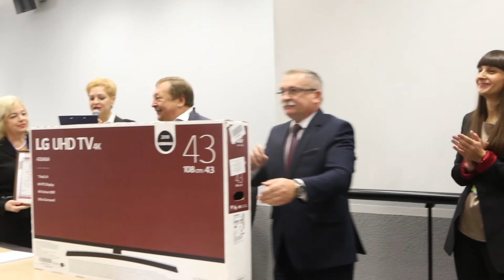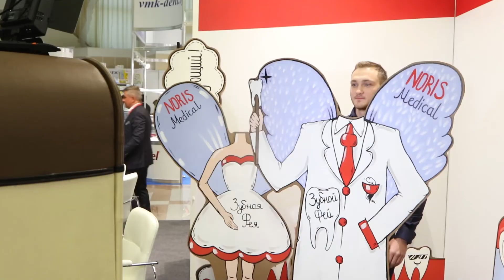Лариса КИСЕЛЬНИКОВА о выставке СТОМАТОЛОГИЯ БЕЛАРУСИ / Belarus Dent 2018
Доктор медицинских наук, профессор, зав. кафедрой детской терапевтической стоматологии МГМСУ Лариса КИСЕЛЬНИКОВА о современных технологиях в стоматологии.
С 17 по 19 октября 2018 года в Минске пройдет Белорусский стоматологический форум:
14-я Международная специализированная выставка "Стоматология Беларуси" и 5-й Белорусский международный стоматологический конгресс.
Больше специальных репортажей, эксклюзивных интервью  и обзоров стендов в специальном плейлисте СТОМАТОЛОГИЯ БЕЛАРУСИ / BelarusDent 2018: